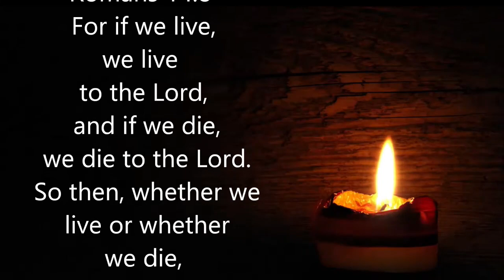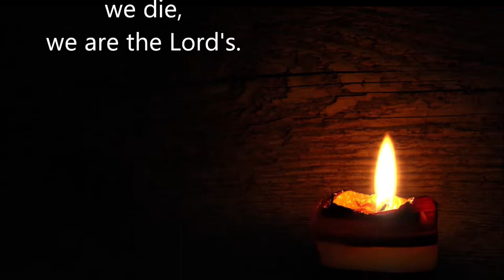In Loving Memory of the late Mama Suslia Amolo Ng'iela